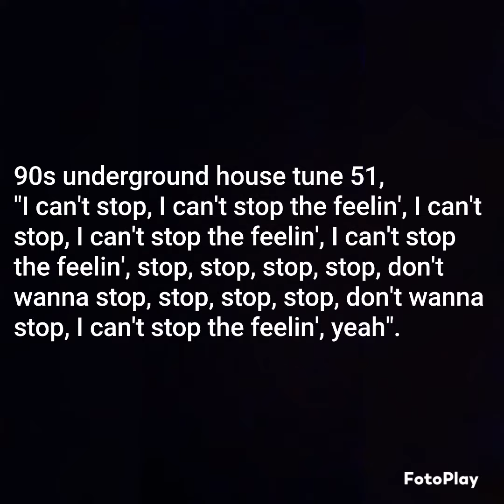Please ID this 90s underground house tune.